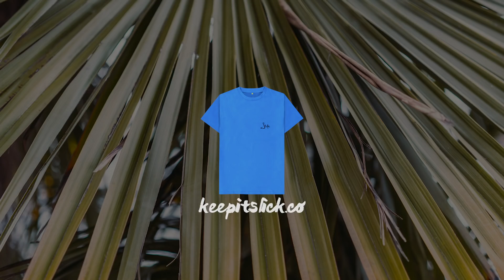GETTING LOST IN DELHI INDIA!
Delhi, India - 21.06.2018 - VLOG 240 - GETTING LOST IN DELHI INDIA!

Amazon US

I'll get a little bit of money for your purchase with the link, but you won't pay more at all.

Or you can buy things from this links - INTERNATIONAL LINKS.

Video Gear:
Sony a7rii
Moza Aircross
Sennheiser MKE 400 Microphone
Rycote Deadcat for MKE 400 Mic
Sony FE 28mm f2
Sony Zeiss 35mm f/2.8
Sony Zeiss 55mm f/1.8
Sirui 3t-35k Tabletop tripod

Charging gear:
RAVPOWER Double Battery Charger for A7rii
NEWMOWA Double Battery Charger for A7rii
ANKER 10 USB port charger
ANKER 2 USB port car charger
RAVPOWER 16750mAh Power Bank

You've got some music you'd like me to use? SEND IT TO ME!